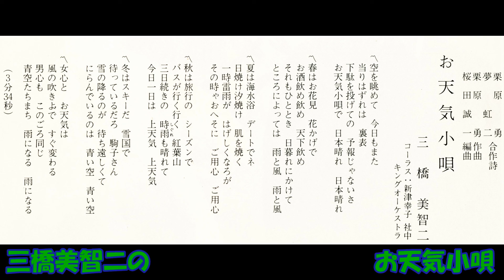三橋美智二の お天気小唄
栗原勇・夢虹二作詞 栗原勇作曲 桜田誠一編曲 三橋美智二 コ－ラス 新津幸子社中 キングオｰケストラ　GK－6082   （SF－12188）J     キングレコ－ド　昭和55年発売。